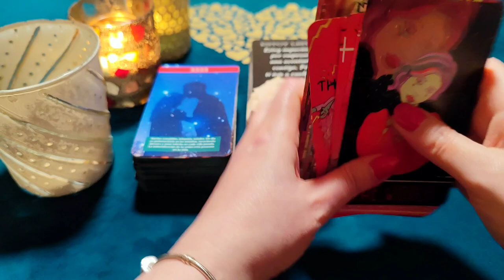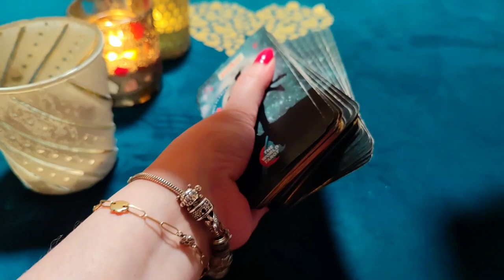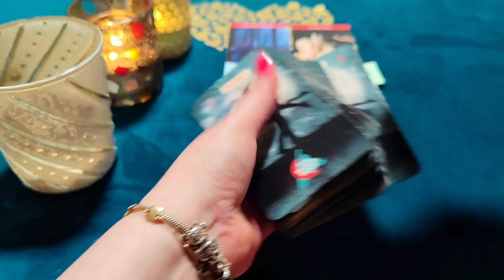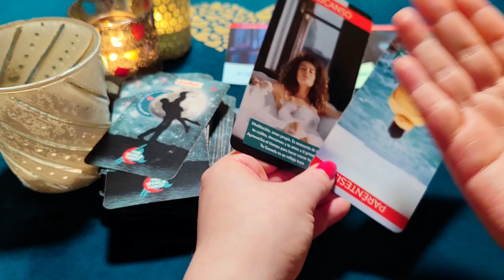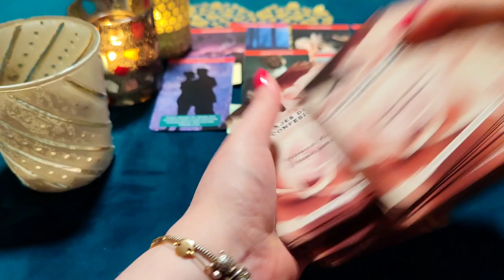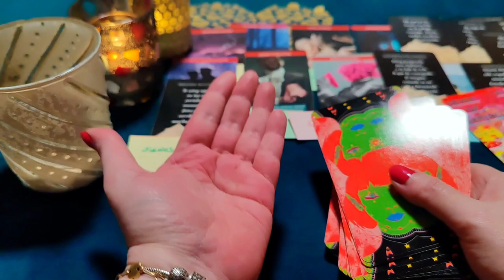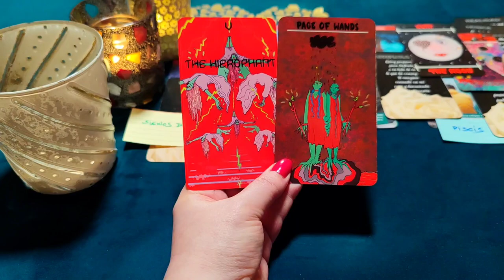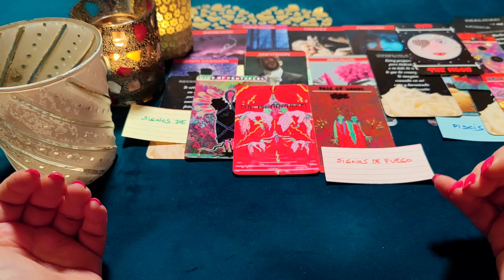QUÉ SIENTE TU PERSONA AL NO VERTE? DESESPERADO, HUNDIDO SIN TI! Lectura de Tarot Amor INCREÍBLE 😱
❤️ Lectura de Tarot Interactivo de Amor. Lectura de cartas de Almas Gemelas y Llamas Gemelas, descubriré cuáles son sus sentimientos, deseos, pensamientos y acciones por ti.

¿Quién soy?